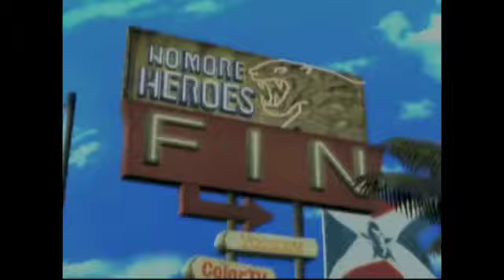No More Heroes 2 Part 30: No More No More Heroes......................2!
Let the Bloodshed continue! Travis and the gang are back in another gory yet awesome adventure in a quest as old as time: Just what the hell DOES moe mean anyway?!